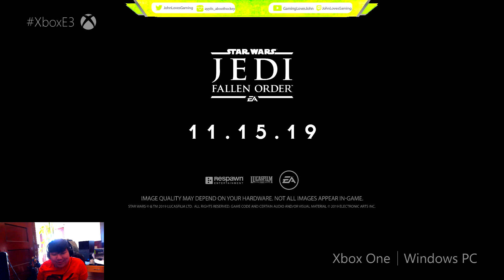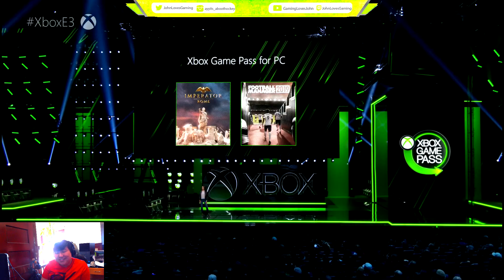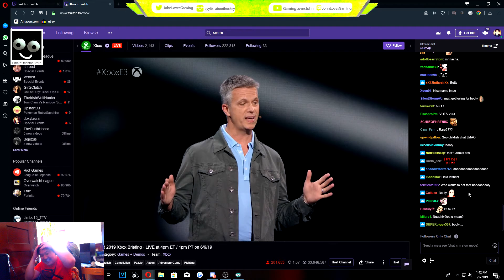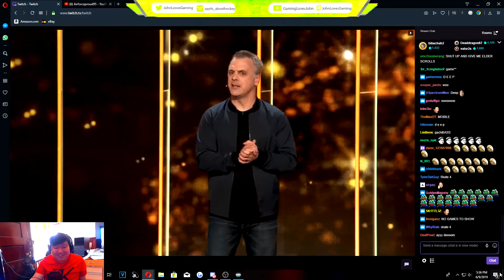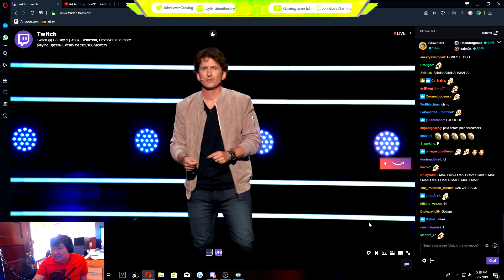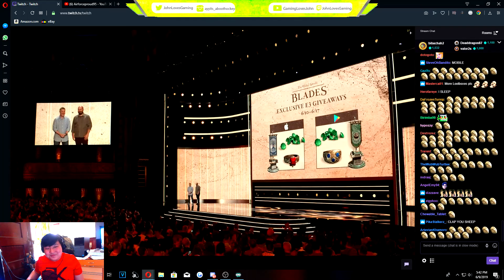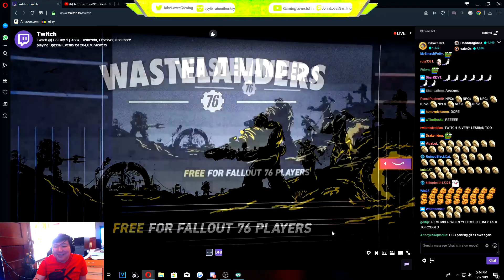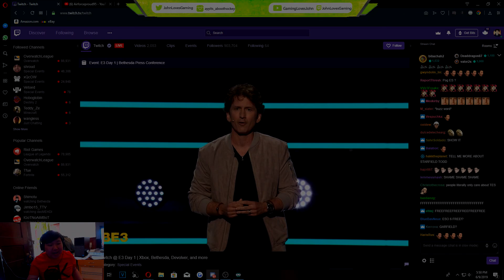E3 2019 Day 1 LIVE Reactions - OMG ITS KEANU REEVES & Todd Howard apologizes?!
This year's E3 was pretty stunning, the games for Xbox and announcements were pretty good. Except, when Todd Howard arrived and his audience in the Bethesda Game Conference.

This was all reacted to LIVE on my Twitch stream, so you can see the full VOD down below:

I stream whenever I please, so if you catch one of my streams, I would appreciate the support by retweeting and such.